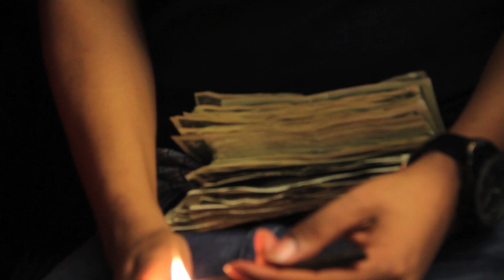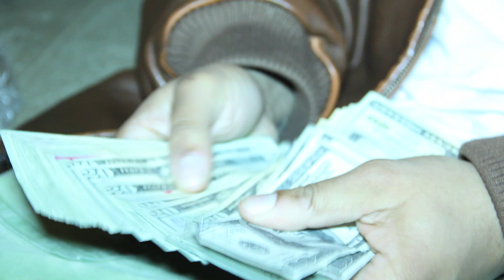"Show Out" - CEO x Shani Got Bars x Squad (Opp Boyz Ent.)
video shot by @AtwillWilliams
follow on Instagram @CEOobe, @ShanniBeautiful, @SquadLife900